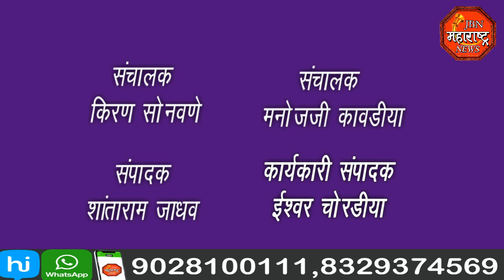jbn maharashtra news jalgaon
अवकाळी पावसात नुकसान झालेल्या नुकसानग्रस्तांना शासनाकडून नुकसान भरपाई मिळण्याचा संदर्भातील निवेदन भारतीय जनता पार्टी यांच्या वतीने तहसीलदार अरुण शेवाळे यांना देण्यात आले.